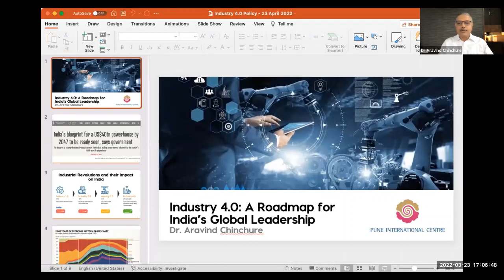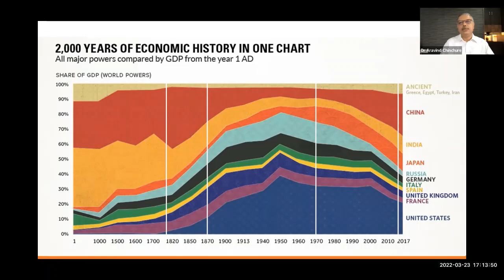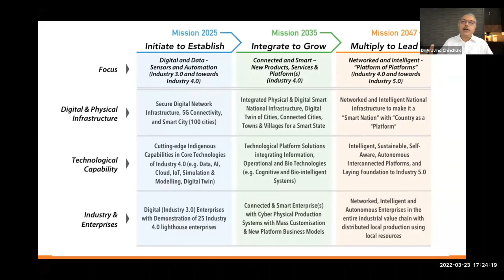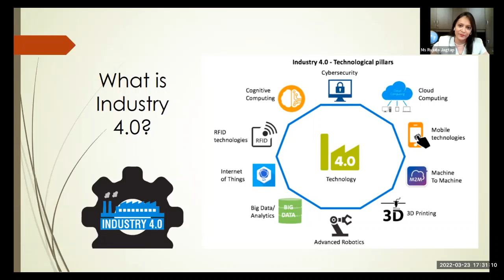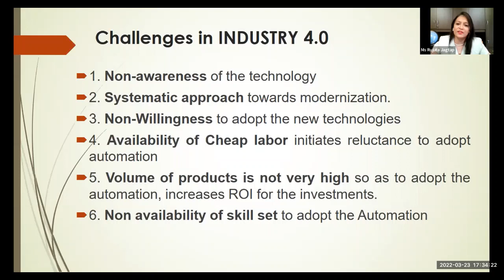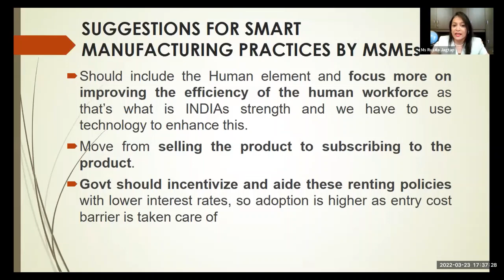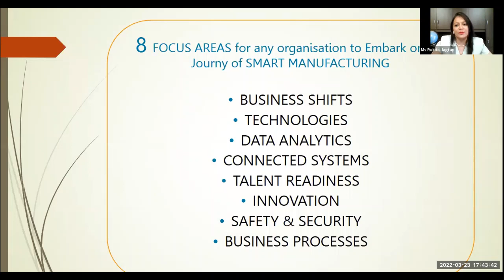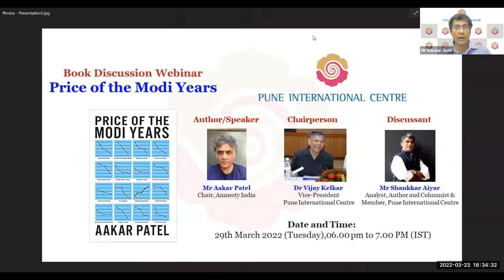Round Table on Industry 4.0: A Roadmap for India’s Global Leadership